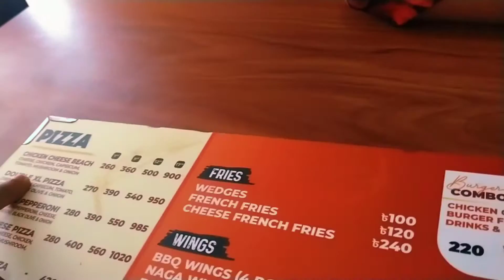Chicken Cheese Beach,Satkhira pzzaolooy | Best chicken pizza recipe bangla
Sian Khondokar